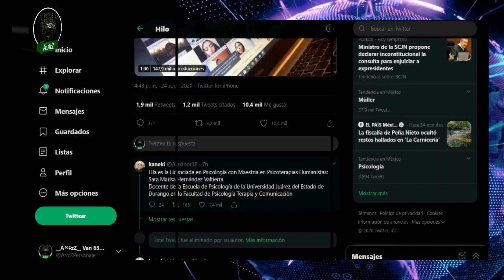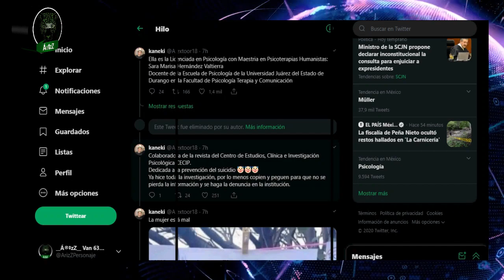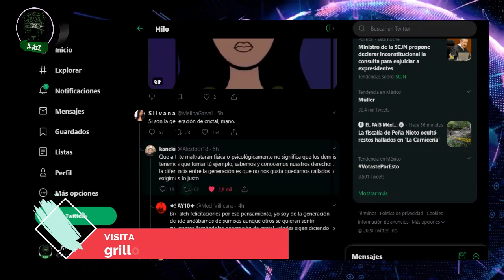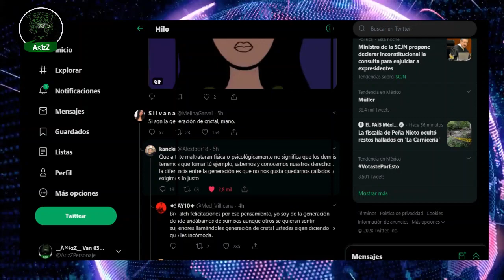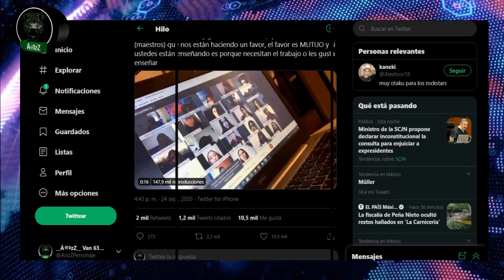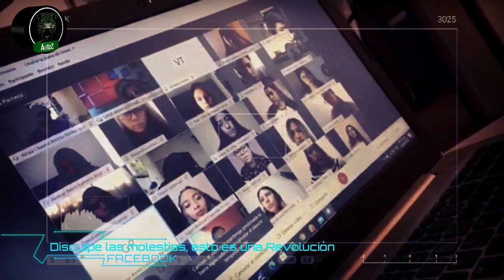Las clases online en la nueva normalidad y sus dificultades